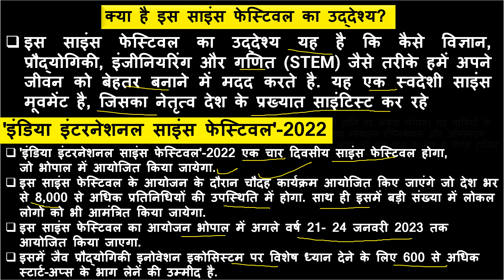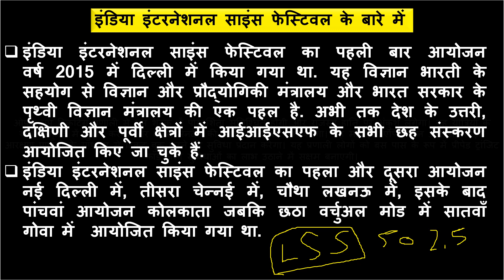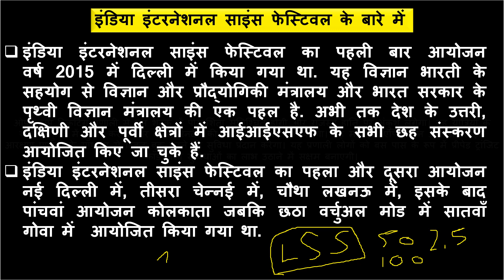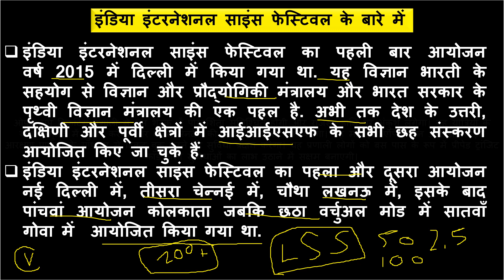India International Science Festival | भोपाल में आयोजित किया जायेगा इंडिया इंटरनेशनल साइंस फेस्टिवल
Railway NTPC
Raliway GROUP -D
SSC CGL
SSC MTS
SSC CGL
SSC GD Constable
Railway JE
UP Police
Delhi Police
Harayana Police
Raliway ALP
Defence
UPSC
STATES PCS